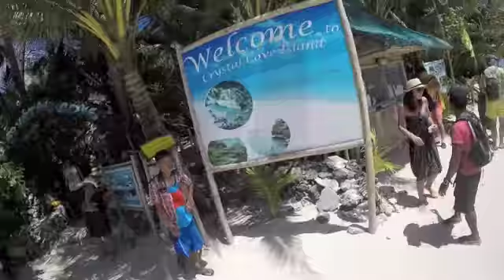Philippines 2015 dylon & floren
a trip to boracay , cebu, bohol 2015